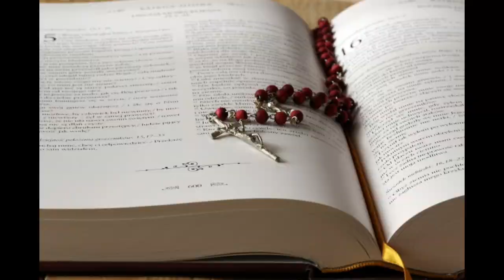1 MARCH 2023 WEDNESDAY ROSARY: THE GLORIOUS MYSTERIES OF THE HOLY ROSARY